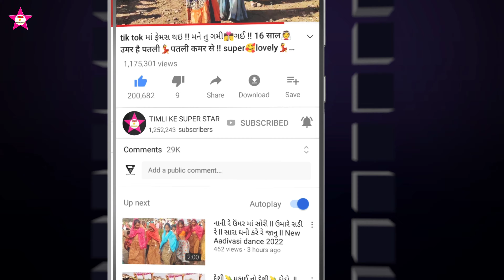मने🕺देखीने💃देखी👰🏼‍♀️ने || मनमा👩‍❤️‍👨खुश👫थातेली || Super👌Gujarati💞new💃dance 2022